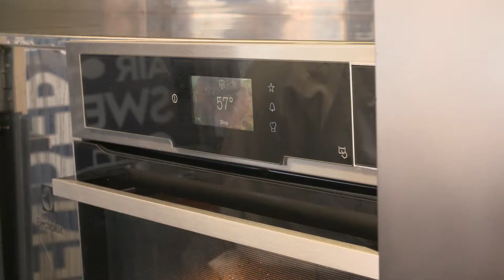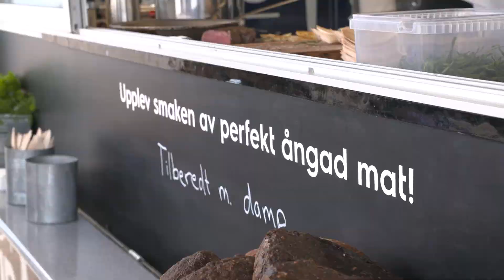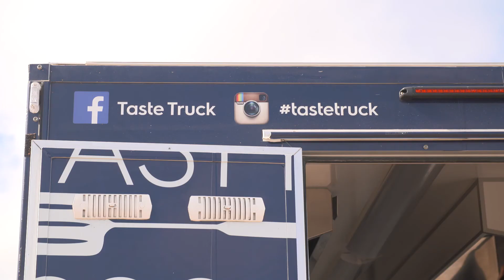Nu slags "pølsevogn" for dampet mad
Video og redigering: MakeSense